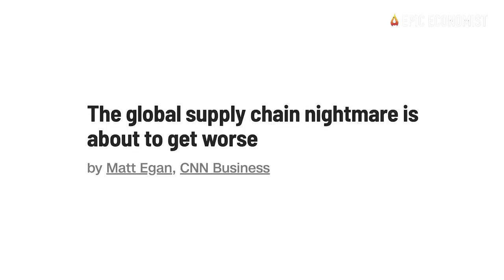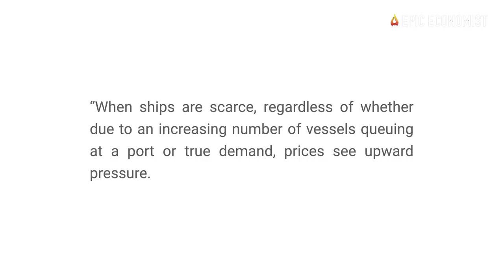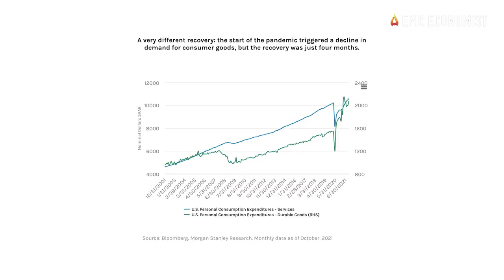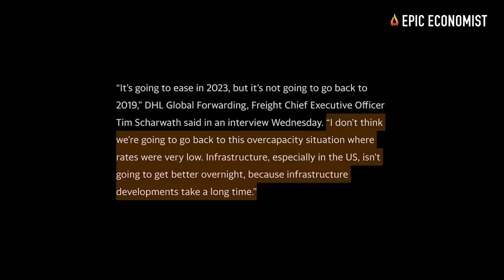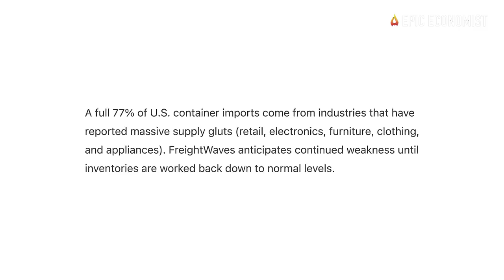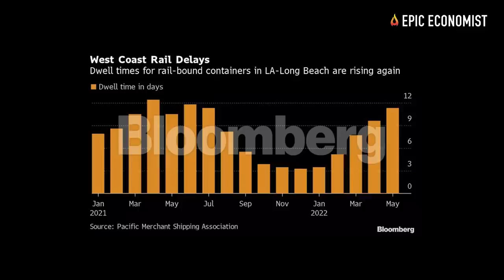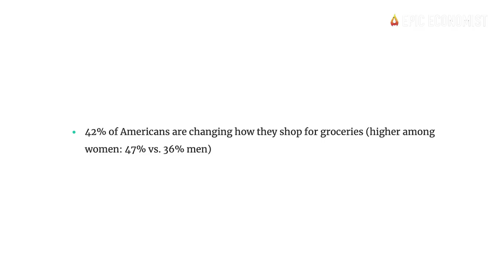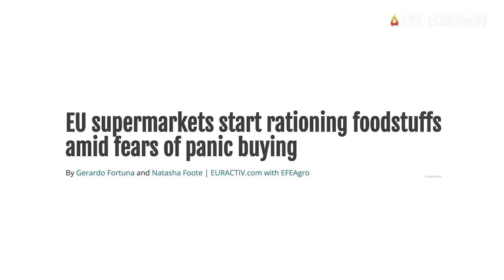Get Ready For A Supply Chain Nightmare That Will Absolutely Shock You As Shipping Prices Hit $45,000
It’s official: According to industry insiders, the supply chain nightmare that has been plaguing the United States for the past couple of years is set to remain for the long-term, aggravating shortages and resulting in a historic slowdown in domestic production at the same time retailers grapple with record shipping costs and a weakening consumer demand. Even though many were expecting the crisis to ease now that the health crisis started fading away, experts say that’s not the case at all. In a repeat of the 2021 scenes, thousands of empty containers are piling up at U.S. ports, contributing to five-digit container prices, as well as the worst delivery delays on record, and empty shelves all across the country. In some places, rationing has already begun, and the trend is expected to intensify as we move into the second half of the year.
Approximately 4 million containers are stuck outside ports worldwide as congestion takes a turn for the worse. As analysts with logistics company RBC noted, that’s the perfect recipe for even higher shipping costs. “When ships are scarce, regardless of whether due to an increasing number of vessels queuing at a port or true demand, prices see upward pressure,” they wrote in a report released last week.
In the past twelve months, container costs have risen ten-fold, jumping from $3,000 to $30,000. This year’s shipping interruptions in China and Europe have exacerbated the container shortage and drove prices to unprecedented levels, according to Josh Saffran, director of Plug & Play Tech Center in Rogers. In a separate report released by Morgan Stanley on Monday, analysts said they don’t expect capacity increases until late 2023. They predict that container prices in the spot market could reach up to $47,000 this summer, outlining that as the trucking industry faces labor shortages, that is also going to boost costs and increase delays.
Now that the U.S. economy is facing growing imbalances, supply chain problems are set to trigger a bullwhip effect, explained FreightWaves CEO, Craig Fuller. American consumers are incredibly stressed about the state of the economy and their personal financial security. Record inflation, crashing stock markets, higher interest rates, and growing economic and financial uncertainty are having a dramatic impact on consumer confidence.
Before U.S. supply chains had been taken over by chaos in 2020, most Americans believed that the phenomenon of product shortages was a problem that only foreign countries had to face, and one they would never experience in their lifetime. But things have changed very rapidly. At this point, millions of consumers are already rushing to stock up, with some saying they’ve never been so stressed out about empty shelves, while others believe that what we’ve gone through so far was just the start.
The cycle of high prices and empty shelves is creating a vicious cycle where many buyers rush to stockpile products at home before they disappear from stores again - a phenomenon that is likely to gain force in the months ahead. In some places, rationing of some food products has already begun.  According to the National Herald, some supermarkets have started rationing flour, sunflower oil, sugar, corn, eggs, milk, dairy products, cleaning supplies, and canned goods due to supply problems.
So far, most cases of rationing have been concentrated in European countries, but as one could figure it out, it was only a matter of time before it started happening in the United States. This is just another indication that the hour is late, and that things are getting really crazy out there.  Right now, some parts of the country are still experiencing the calm before the chaos. But it’s safe to say that it won’t stay that way for long. So use the time you still have left to prepare wisely because things are rapidly spinning out of control out there.